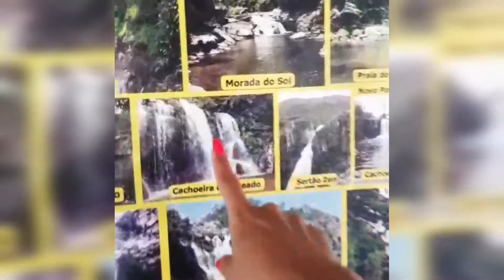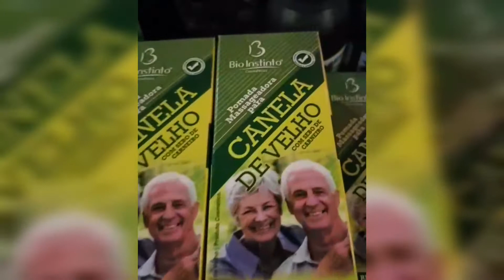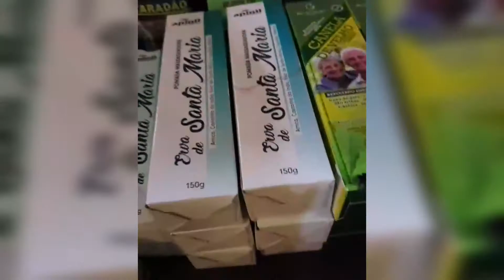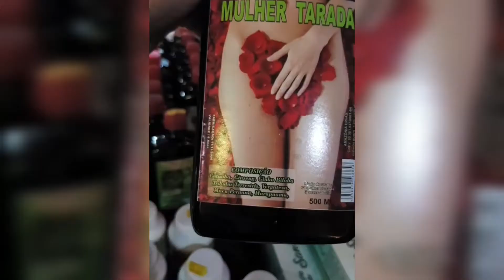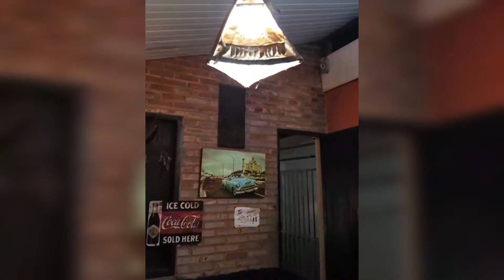Vlog: Chapada dos veadeiros, Go|Terra dos ETs?🛸👽#1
Para quem desejar enviar um mimo, pr3sente3 ou um produto para fazer a publi a minha caixa postal é esta
📩caixa postal 17| cep 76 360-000 Itapaci, Go.🙏🏽

ME SEGUE NO INSTA: @gisellesena06